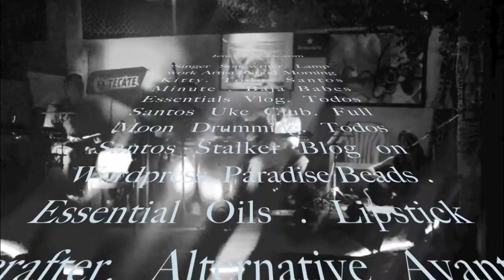Jenelle Aubade - YouTube Channel Trailer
JenelleAubade.com